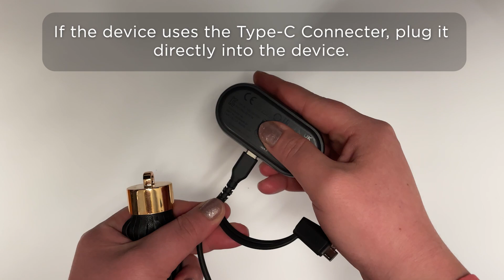Tassel Keychain Power Bank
For moments when you can’t fit your bulky, ugly portable charger in your bag, the lightweight Limitless Tassel Keychain Power Bank is here to help. Just clip it to your bag and bring the USB cable that charges your phone/accessory and you’re good to go. You can have your stylish tassel hanging from your bag which doubles as an accessory and charger all in one! It’ll even fit on your carry-on suitcases and duffel bags for those long trips on the train and the plane where there’s never an outlet to be found! The intuitive design features a USB charging port and a built-in Type-C input. Never be stuck without directions, music, or communication again!